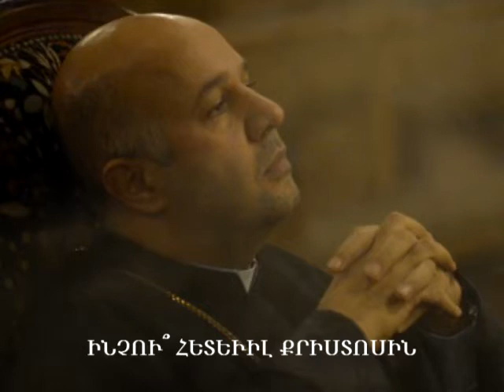ԻՆՉՈՒ՞ ՀԵՏԵՒԻԼ ՔՐԻՍՏՈՍԻՆ WHY follow Christ -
ԽՈՐՀՐԴԱԾՈՒԹԻՒՆՆԵՐ ՕՐՈՒԱՆ ԱՒԵՏԱՐԱՆԷՆ 5/11/2015
ԻՆՉՈՒ՞ ՀԵՏԵՒԻԼ ՔՐԻՍՏՈՍԻՆ

Հայ առաքելական եկեղեցւոյ հոգևոր ու կրօնաբարոյական Քարոզախօսութիւններ Աստուածաշնչական մեկնաբանութիւններ:
հոգեվոր քարոզներ
հոգեվոր երգեր
հոգեւոր երաժշտություն
armenian christian sermons
armenianbiblestudy